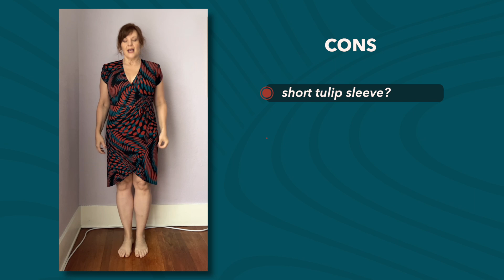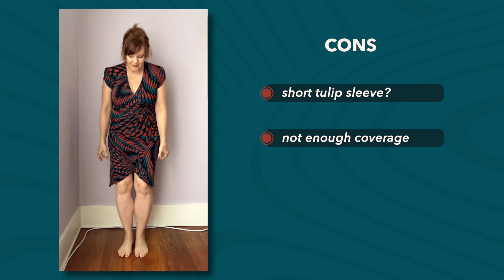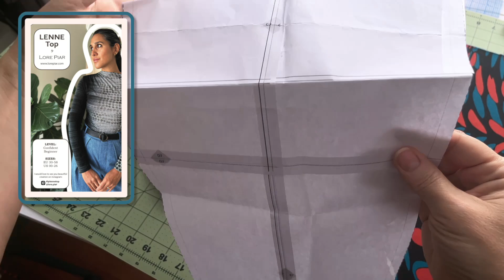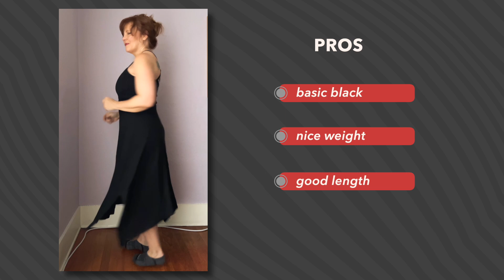Winter ReFashion pt. 2 ~ Dresses to Separates (that fit SO much better!) | 6 Jan '24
I know ~ I promised this a week ago, but better late than never? Right? I'm super pleased with these reworked, refashioned pieces...I've already worn them more since I finished them than I did the original dresses over the last 3 years. Enjoy!